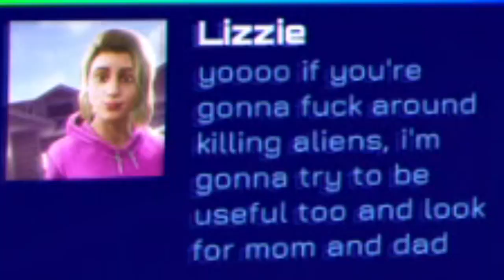I like this little guy | High on Life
Socials▽

Merch! ▽